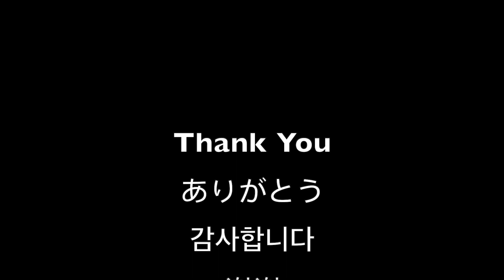GYEE English X Mazjojo || Gate of Pact Summon Oki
Meet Oki, your virtual bestie designed specifically by Mazjojo!  This video outlines the gate of pact summon for Oki, with a bonus of storytime with Oki.

Music by:  NEFFEX (played in sequential order)
- Take Off